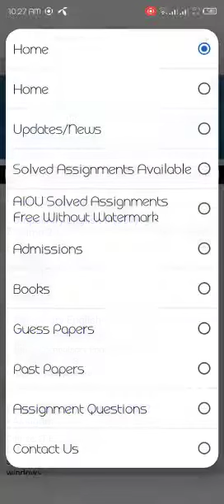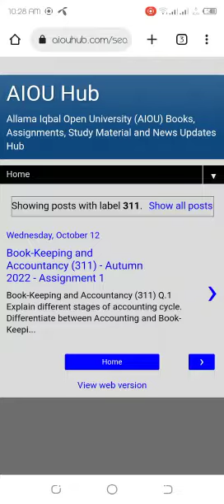Free Download AIOU MA Education + MED All solved Assignment For Autumn 2022 Without Watermark/Logo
AiouFreeDownloadAIOUMAEducation+MEDAllsolvedAssignmentFor Autumn2022WithoutWatermark/Logo